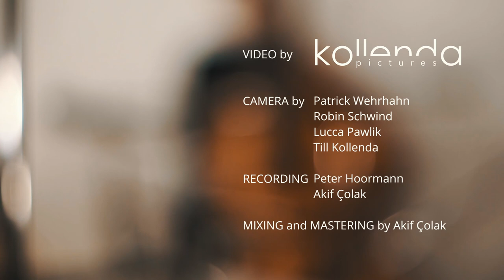Sophie Chassée - Desire // Hagelslag Studios Session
FEATURING
Sophie Chassée - vocals, guitar

Horiat Hosain - tabla
Valentin Kollenda - bass
Anthony Williams - rhodes
Dana Burakova - violin
Gal Golob - cello

ARRANGEMENT
Anthony Williams

Original Song by Years & Years

VIDEO by kollenda pictures
CAMERA by Patrick Wehrhahn, Robin Schwind, Lucca Pawlik, Till Kollenda
RECORDING by Peter Hoormann and Akif Çolak
MIXING and MASTERING by Akif Çolak